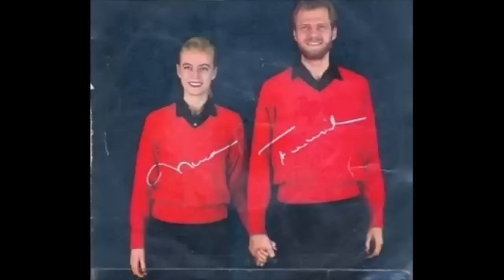सदाबहार पुराने Shankar-Jaikishan गाने जो कहीं और से प्रेरित थे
As many of you have requested more such informative videos about famous Hindi film songs that were 'inspired' from elsewhere, here is one on some Shankar-Jaikishan compositions.